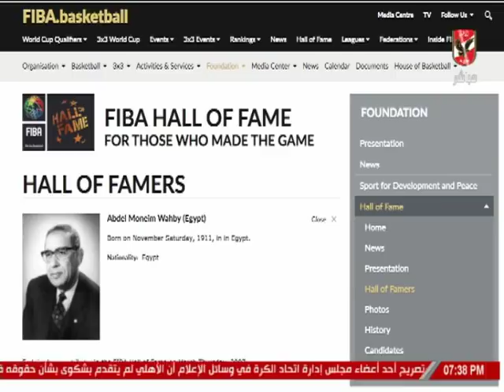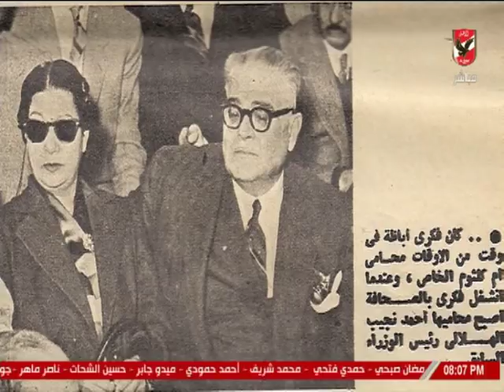سعيد وهبه: التغير الكبير في أسلوب المجتمع ينعكس حاليا علي الإعلام